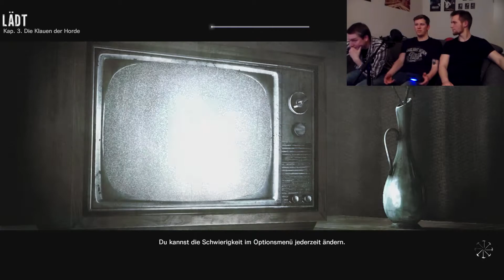THE EVIL WITHIN [#004] Die Blindheit und Verzweifelung des Bennos [1080p|60FPS]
Lets Play The Evil Within | PS4 | Facecam

● Sprache: Deutsch (German)
● System: PS4

USK: 18